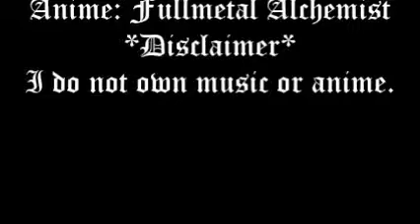Fullmetal Alchemist It's My Life AMV